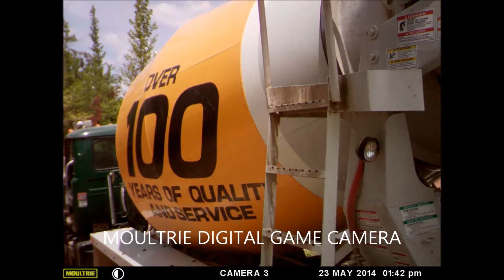30x40 Shop Construction Time Lapse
30x40x12 Pole Barn

10x10 roll up door
16x8 gargage door

Barn red siding